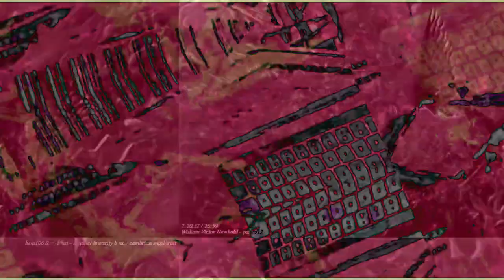[EPILEPSY WARNING] Movie 23 03 14 06h10m11s *Photosensitivity Warning*